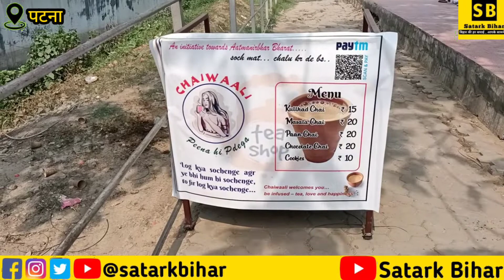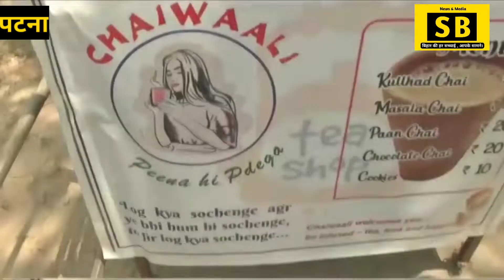"पटना की चायवाली" 24 साल की ये लड़की पटना की सड़कों पे आखिर क्यों बेच रही चाय।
⭕️"पटना की चायवाली" 24 साल की ये लड़की पटना की सड़कों पे आखिर क्यों बेच रही चाय, जानिए क्या है इसके पीछे की वजह ।